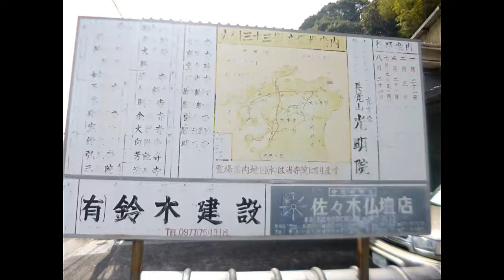23番霊場：光明院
2018    No132    九州八十八ヶ所霊場巡り
今年から始めた巡り、41ｹ寺目は杵築市
門扉が閉まって中に入れず、